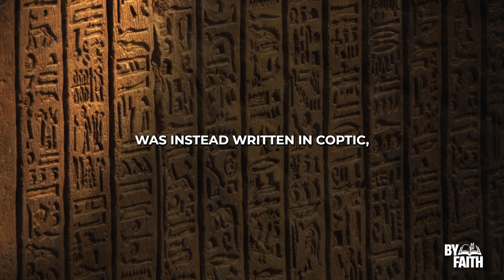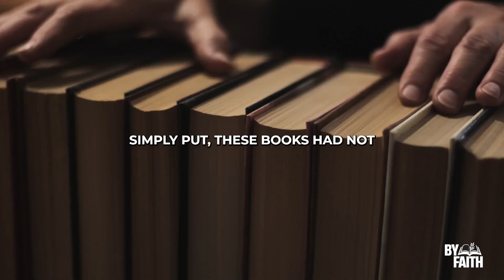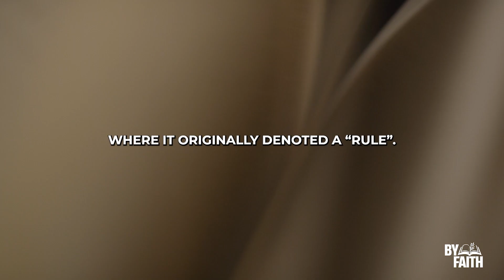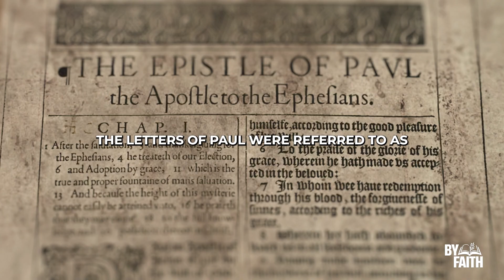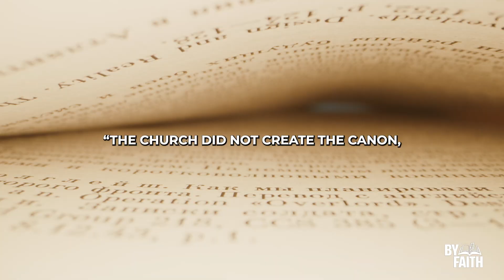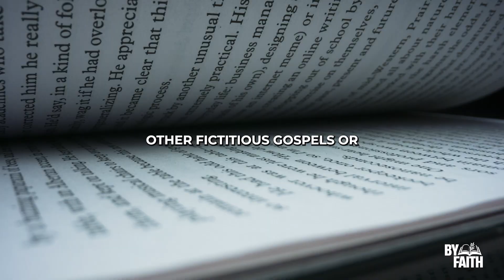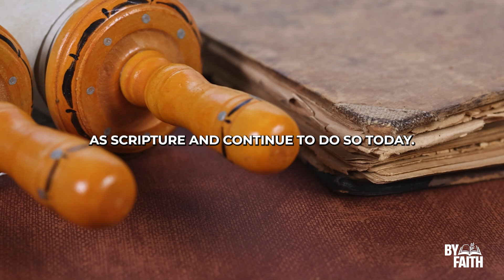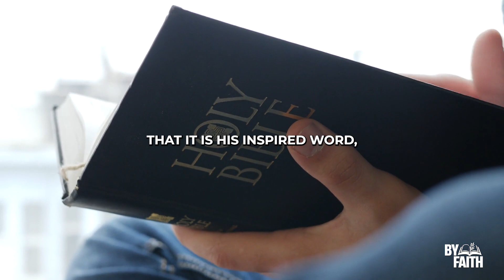Lost Books of the Bible: Why Were They Left Out?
In this video, we'll explore what might have happened to the Lost Books of the Bible. We'll talk about why they were left out of the canon of scripture and what that might mean for our understanding of Christianity.

Did you know that there are a number of lost books in the Bible? Some of them are the Book of Enoch, the Book of Jubilees, and the Book of Two Source Writings. We'll explore what might have happened to these books and why they were left out of the canon.

After watching this video, you'll understand why the Lost Books of the Bible are such a controversial topic and why their exclusion from the canon of scripture is a matter of faith for many Christians.